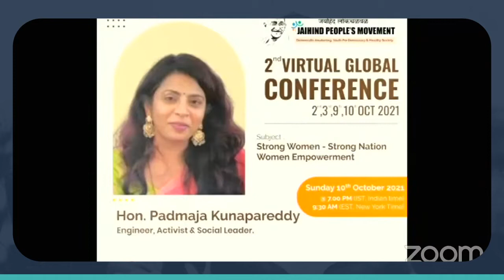2nd Virtual Global Conference Organize by Jaihind People's Movement. Speech- Hon.Padmaja Kunapareddy